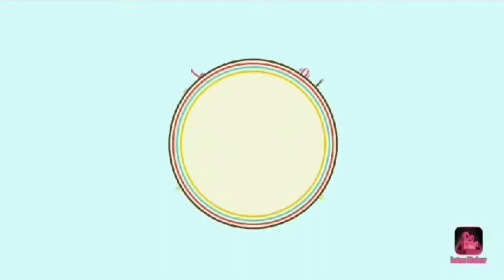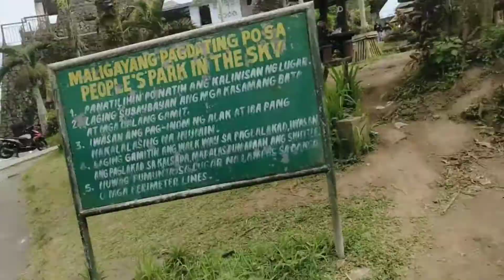TRIP TO TAGAYTAY WITH FRIENDS I REYNZ VLOG 16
TRIP TO TAGAYTAY WITH FRIENDS I REYNZ VLOG